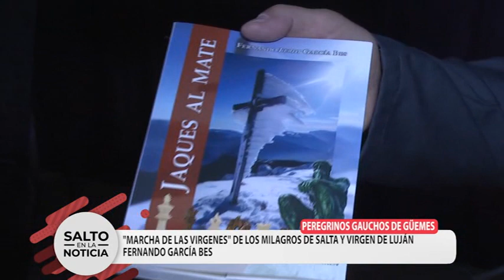PEREGRINOS GAUCHOS DE GÜEMES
FERNANDO BES